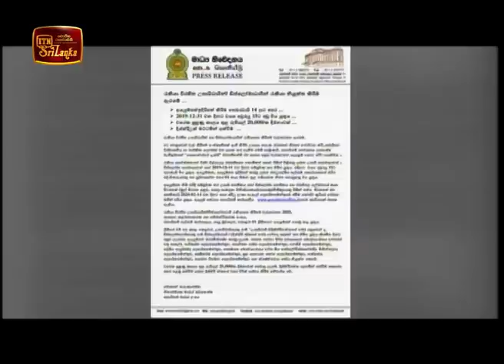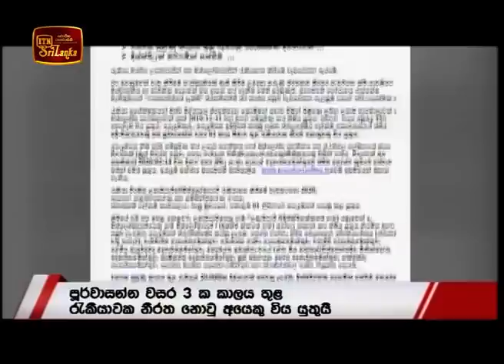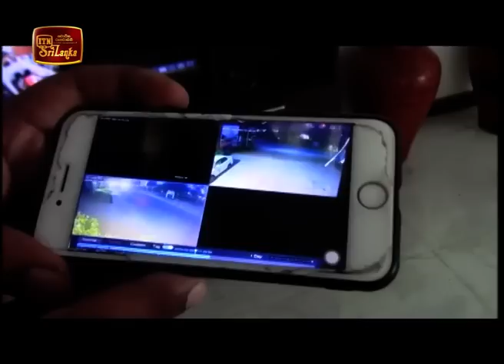ITN News 2020-02-06 | 06.30 PM